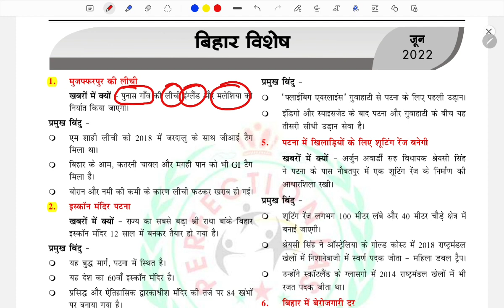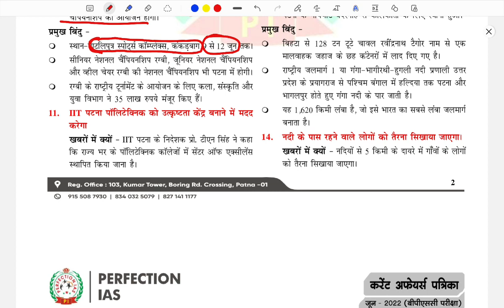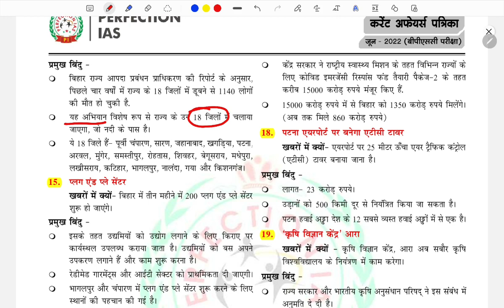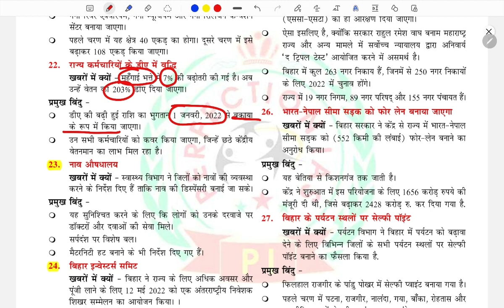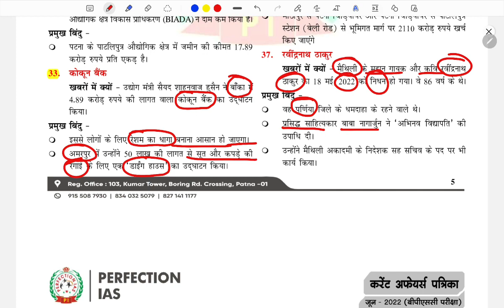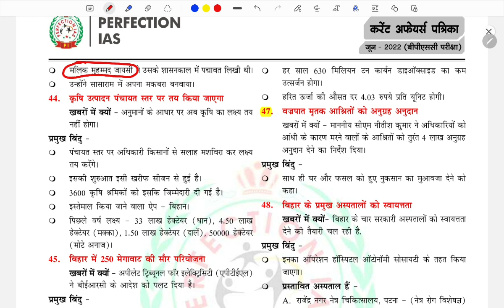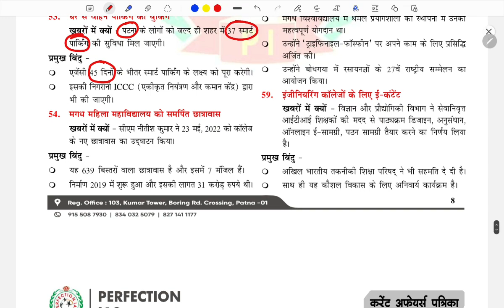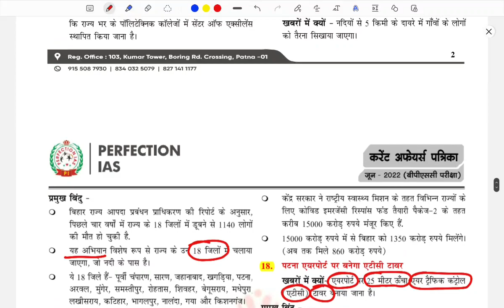June(Complete): बिहार करेंट अफेयर्स का महासंग्राम!